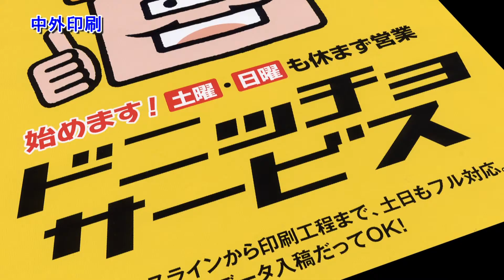【2015 テレビ年賀状】 中外印刷株式会社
長野県須坂市にある須高（すこう）ケーブルテレビの新春特別プログラム【2015　テレビ年賀状】です。
須高地区を中心とした各企業の新年のご挨拶を動画でご覧頂けます。